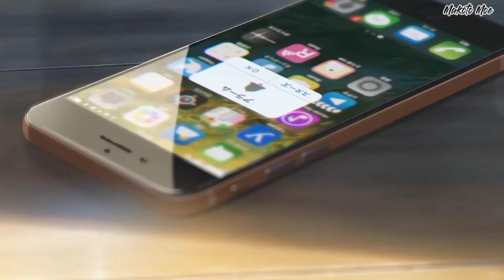Anime [AMV] - TA TA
Song: TA TA
Artist : SANGPOISPO